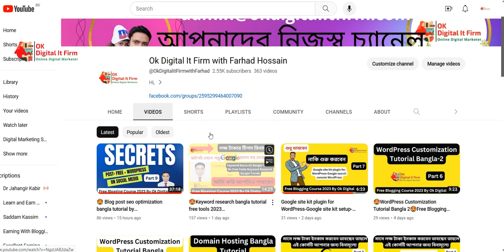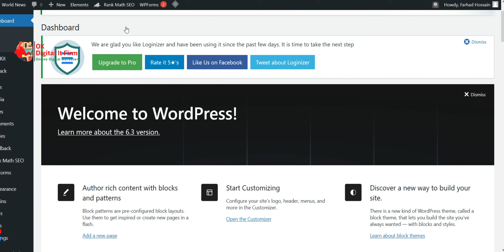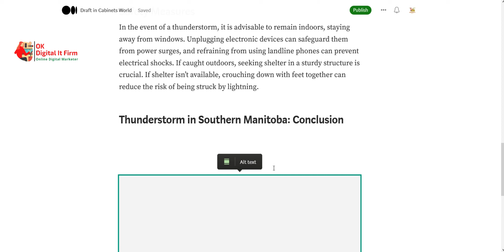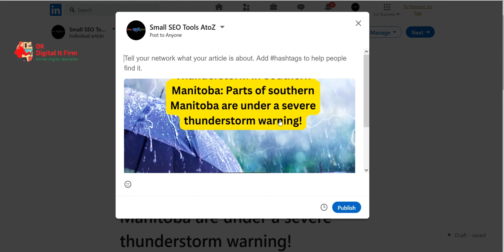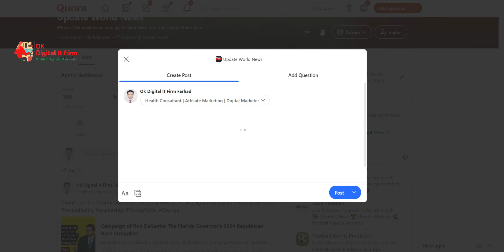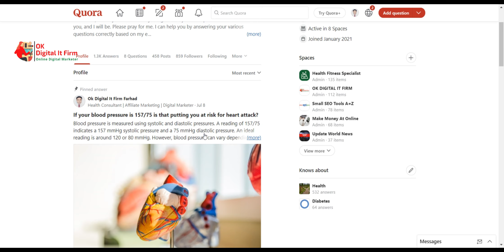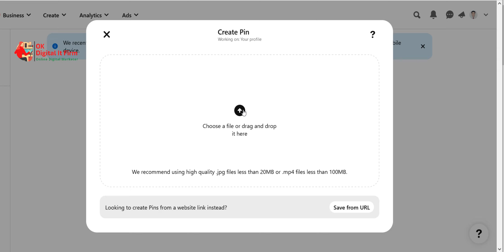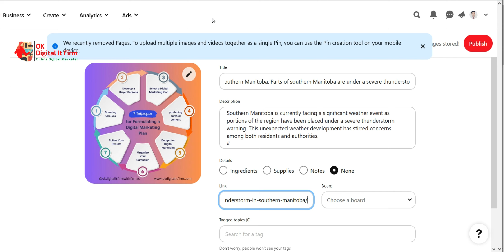Off Page Seo Strategy Step By Step Bangla Tutorial 2023 By @okdigitalconsultant Part 10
Author and Founder of Ok Digital It Firm: Md. Farhad Hossain